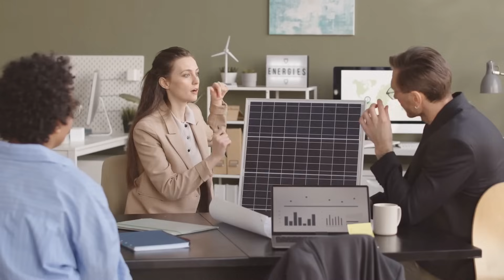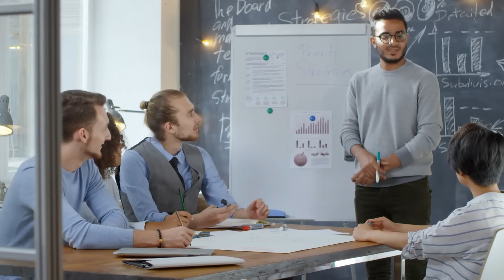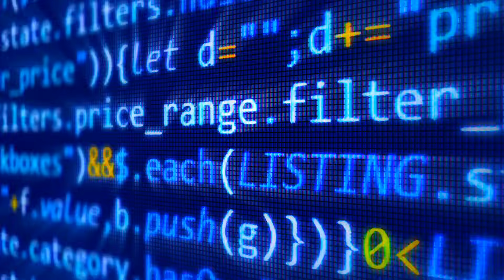Harnessing AI for a Greener Future: Pioneering Bioenergy Research! Chuck Gallagher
Dive into the revolutionary world where artificial intelligence (AI) and machine learning (ML) meet bioenergy research, fueling a sustainable future. This video explores the transformative impact of AI and ML in enhancing bioenergy research, from optimizing crop yields to streamlining biomass processing. Uncover the potential of these technologies to revolutionize sustainable energy practices and overcome the challenges of integrating AI and ML into the bioenergy sector.

🔍 What You'll Learn:

The critical roles AI and ML play in advancing bioenergy research.
Strategies for enhancing crop resilience and optimizing biomass processing.
Overcoming data and computational challenges with innovative solutions.
🎯 Audience: Environmental scientists, tech enthusiasts, researchers in bioenergy, and anyone passionate about sustainability and technological innovation.

💡 Key Takeaways:

Insight into the vast potential of AI and ML in bioenergy for a sustainable future.
The importance of interdisciplinary collaboration and high-performance computing infrastructure.
The future outlook of AI and ML's role in driving bioenergy research forward.
🌐 Join the Movement: Be part of the journey towards sustainable energy solutions powered by AI and ML. For deeper insights, collaboration opportunities, or to contribute to this exciting field, reach out and help shape a sustainable tomorrow.